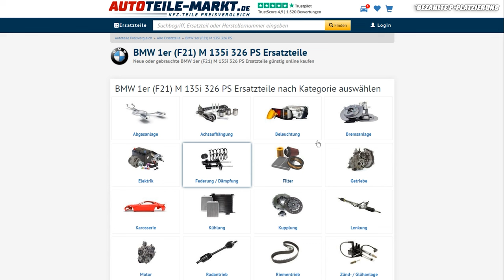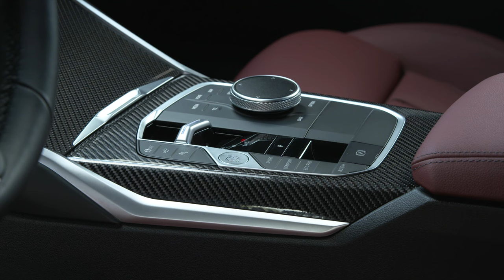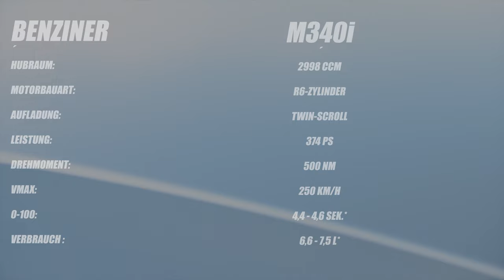Der BESTE 3er seit LANGEM! BMW 3er G20 G21 | BAVMO Gebrauchtwagen-Tipp | GER / ENG Dub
Ölverlust auf Spotify!

Ölverlust auf Amazon Music!

Ölverlust auf Deezer!

Ölverlust direkt über unsere Seite!

Supportet auch unsere Kollegen vom CARTELL